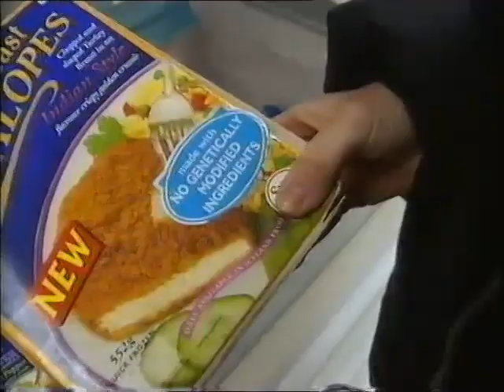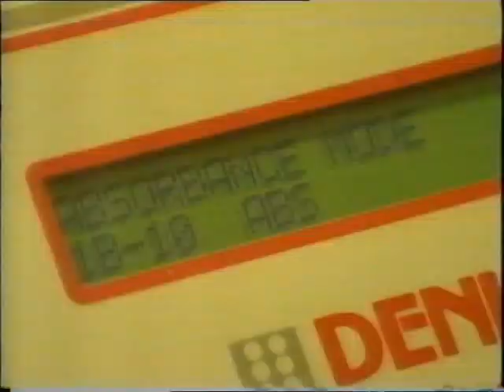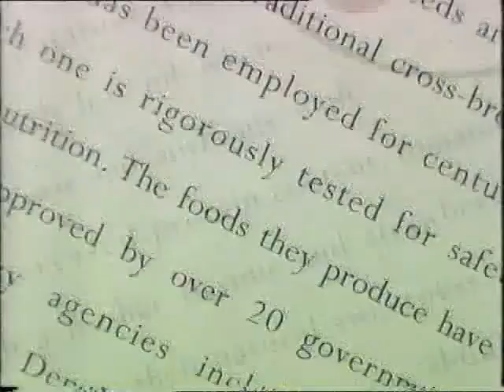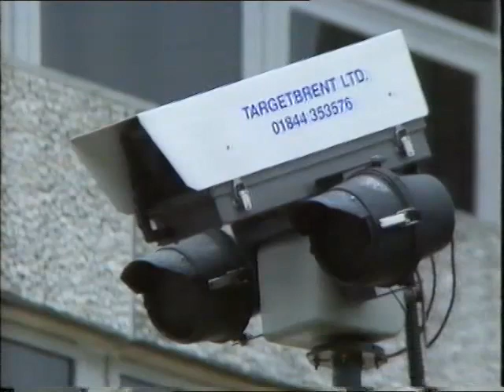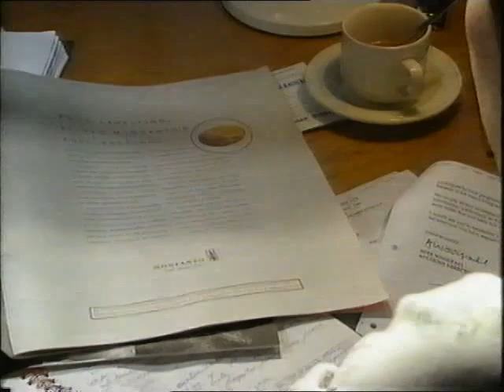Part 1: Documentary on Genetically Modified Food from UK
to find out more

Genetically modified foods (or GM foods) are foods derived from genetically modified organisms. Genetically modified organisms have had specific changes introduced into their DNA by genetic engineering techniques. These techniques are much more precise[1] than mutagenesis (mutation breeding) where an organism is exposed to radiation or chemicals to create a non-specific but stable change. Other techniques by which humans modify food organisms include selective breeding; plant breeding, and animal breeding, and somaclonal variation.
GM foods were first put on the market in the early 1990s. Typically, genetically modified foods are transgenic plant products: soybean, corn, canola, and cotton seed oil. Animal products have also been developed, although as of July 2010 none are currently on the market.[2] In 2006 a pig was controversially[3][4] engineered to produce omega-3 fatty acids through the expression of a roundworm gene.[5] Researchers have also developed a genetically-modified breed of pigs that are able to absorb plant phosphorus more efficiently, and as a consequence the phosphorus content of their manure is reduced by as much as 60%.[6]

Method
''Genetic modification involves the insertion or deletion of genes. In the process of cisgenesis, genes are artificially transferred between organisms that could be conventionally bred. In the process of transgenesis, genes from a different species are inserted, which is a form of horizontal gene transfer. In nature this can occur when exogenous DNA penetrates the cell membrane for any reason. To do this artificially may require transferring genes as part of an attenuated virus genome or physically inserting the extra DNA into the nucleus of the intended host using a microsyringe, or as a coating on gold nanoparticles fired from a gene gun. However, other methods exploit natural forms of gene transfer, such as the ability of Agrobacterium to transfer genetic material to plants, and the ability of lentiviruses to transfer genes to animal cells.
Development
The first commercially grown genetically modified whole food crop was a tomato (called FlavrSavr), which was modified to ripen without softening, by Calgene, later a subsidiary of Monsanto.[8] Calgene took the initiative to obtain FDA approval for its release in 1994 without any special labeling, although legally no such approval was required.[9] It was welcomed by consumers who purchased the fruit at a substantial premium over the price of regular tomatoes. However, production problems[8] and competition from a conventionally bred, longer shelf-life variety prevented the product from becoming profitable. A tomato produced using similar technology to the Flavr Savr was used by Zeneca to produce tomato paste which was sold in Europe during the summer of 1996.[10][11] The labeling and pricing were designed as a marketing experiment, which proved, at the time, that European consumers would accept genetically engineered foods. Currently, there are a number of food species in which a genetically modified version exists
In addition, various genetically engineered micro-organisms are routinely used as sources of enzymes for the manufacture of a variety of processed foods. These include alpha-amylase from bacteria, which converts starch to simple sugars, chymosin from bacteria or fungi that clots milk protein for cheese making, and pectinesterase from fungi which improves fruit juice clarity.